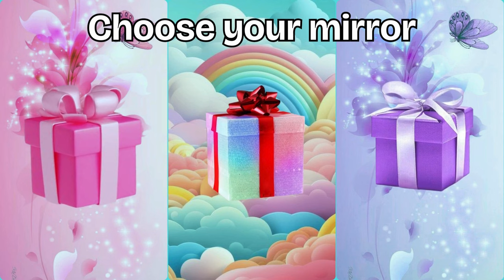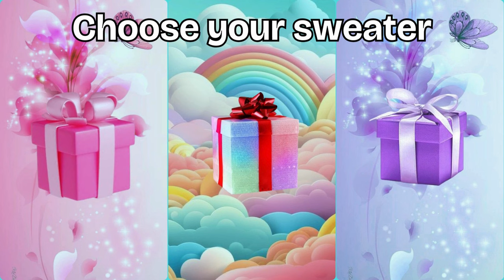Choose your gift 🎁💝💜🤩|| The 3 gift box challenge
Welcome to the 3 gift box challenge! In this video, you get to pick one, kick one, and answer fun would you rather questions as you choose your perfect gift box.

Join in on the fun and see which gift box you end up choosing! Whether you're looking for gift ideas or just want to have a good time, this challenge is perfect for you. 💝🎁💜🤩